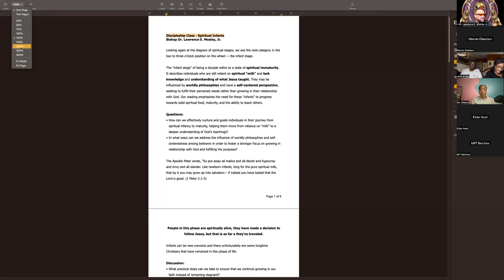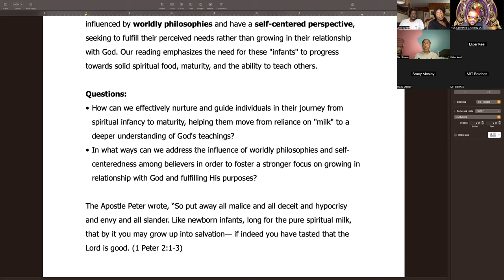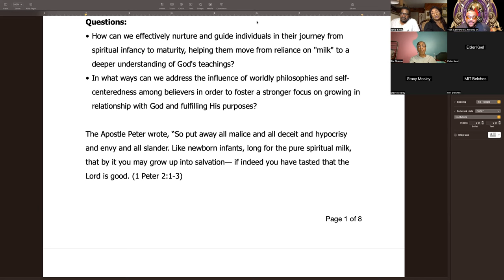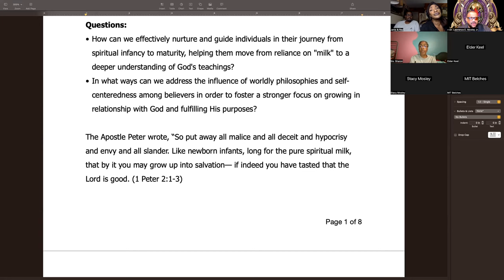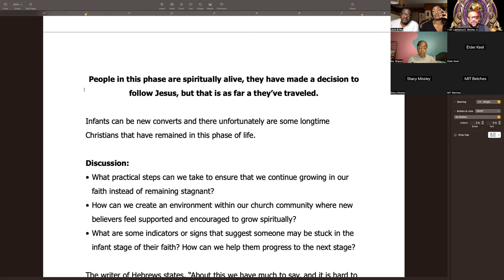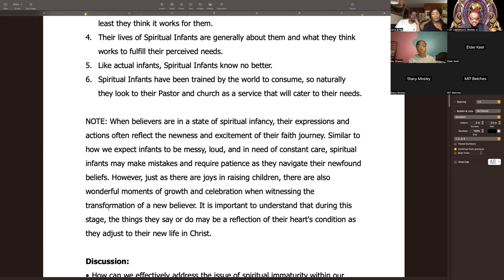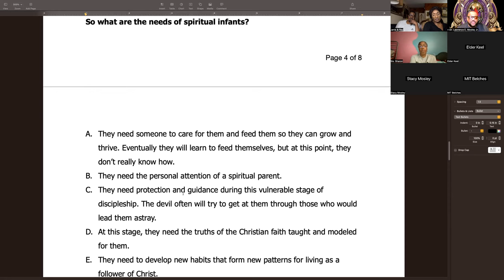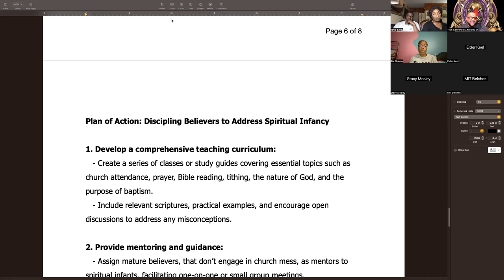Bible Class #3 - DiscipleSHIFT - Bishop Dr. Lawrence E.Mosley, Jr.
Join us for our Virtual Worship Experience at Hope Missionary Baptist Church (HMBC) in Central Islip, New York. Our worship services are designed to bring the joy of worship to you, wherever you are. You can watch live or catch up on-demand. All are welcome!

At HMBC, under the leadership of Bishop Dr. Lawrence E. Mosley Jr., we strive to be a loving and faithful church, dedicated to following Jesus Christ. We are Fruitful & Faithful Believers, committed to being vessels of God's glory.

Your generosity helps us fulfill our mission of building disciples who spread the message of Jesus Christ to the world.